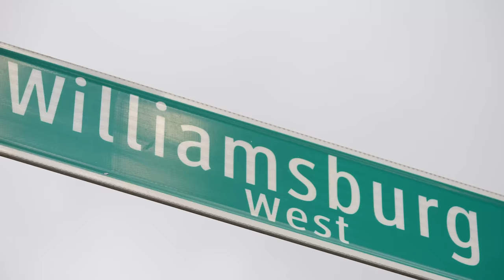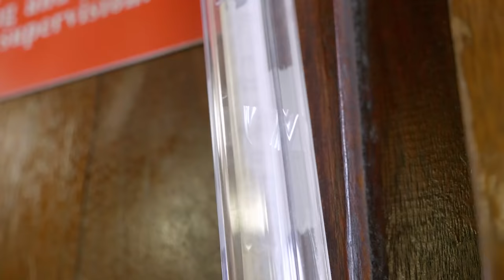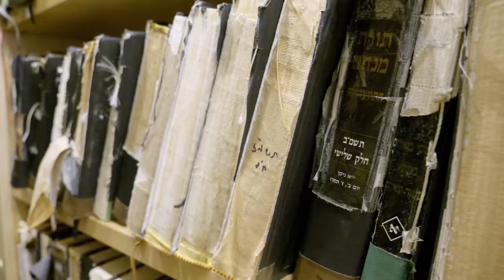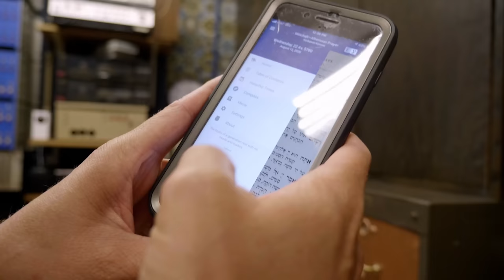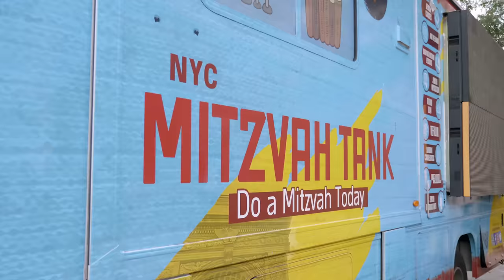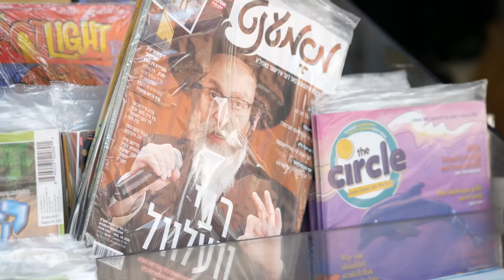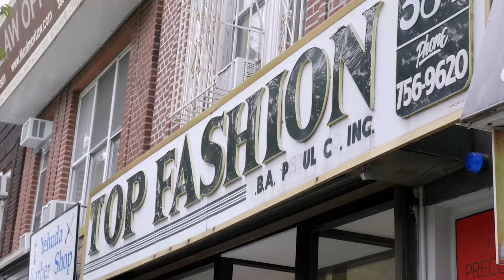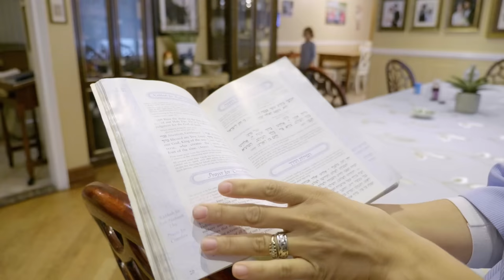يهود الحاسيد الذين اشتروا نيويورك. نكشف أسرارهم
اليهود الحاسيد هي أحد المجموعات اليهودية التي بدأ الحديث عنها كثيرًا بعد إصدار مسلسل Unorthodox (غير الأرثوذكسي). هؤلاء ليسوا يهودًا كما نتخيل. فهم يعيشون في نيويورك - المدينة الأكثر حداثة وتقدما في العالم محافظين على أسلوب حياة وتقاليد فريدة. جعلت القواعد الصارمة للغاية والعزلة القوية عن العالم الخارجي يهود الحاسيد واحدة من أكثر المجموعات انغلاقًا في العالم.
هذه فيديو حصري لانه لا يتواصل الحاسيد تقريبا مع العالم الخارجي، وفي هذا الفيديو يجرون مقابلات حول كيفية سير حياتهم.
سوف تتعرف على مجموعة ساتمار وتشاباد لوبافيتش (ويليامزبرج) الحسيدية في بروكلين حيث معظم العقارات في بروكلين ملكهم